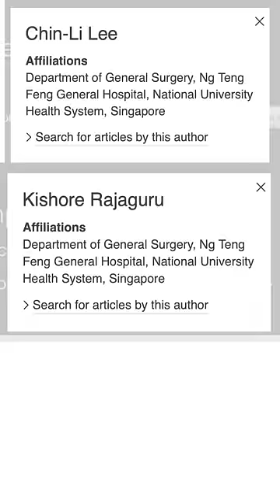Man Eats 8 Pound Burger: Report vs Video Differences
Patient GF portrayed by @GugaFoods 🍔